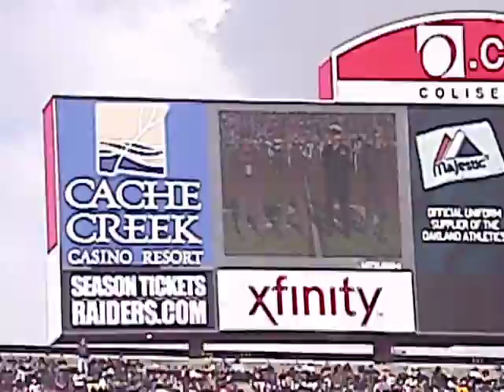Raider Game 11-6-11 5/17